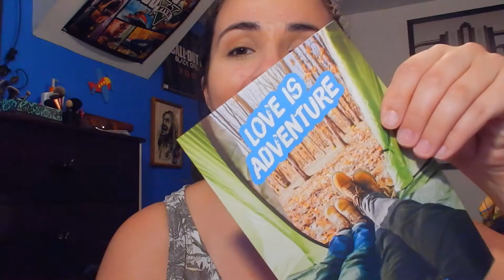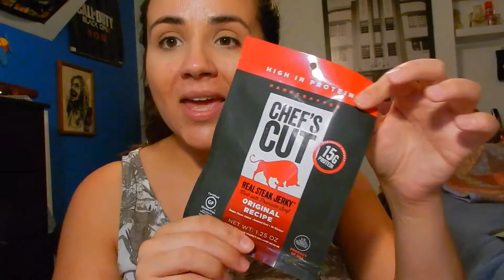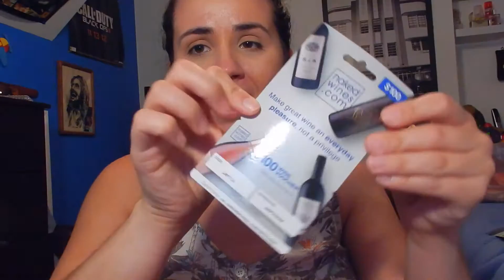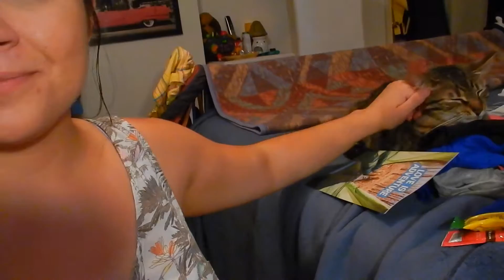Joey tries Chipotle!| Love with Food Unboxing!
HI! My name is Allie and this is a new journey for me. This is a peek into my everyday mostly boring life. I love the journey New York is taking me on and I feel lucky I have the chance to do and see what I do everyday. The guy you'll see is my main dude, Joey. He is my best friend and I hope you love him as much as I do.